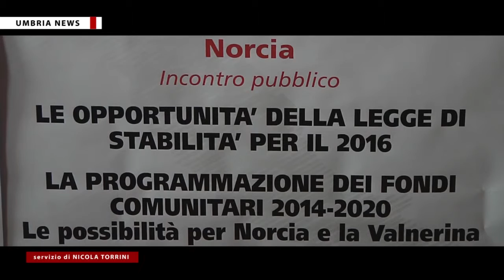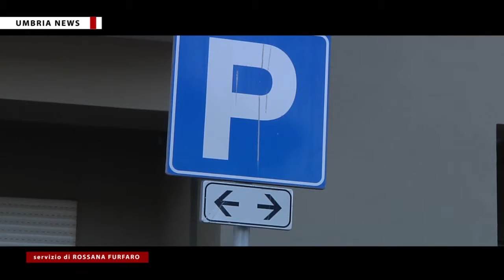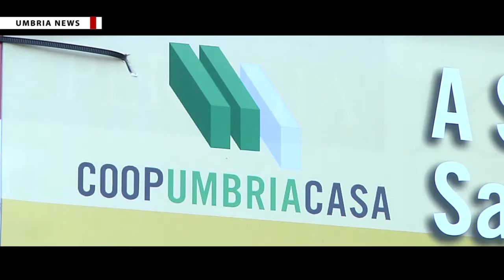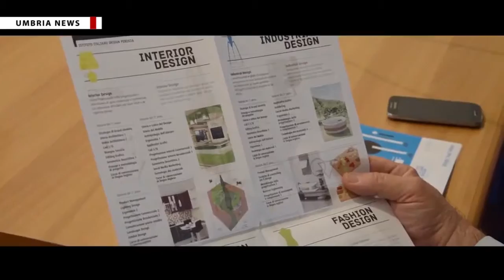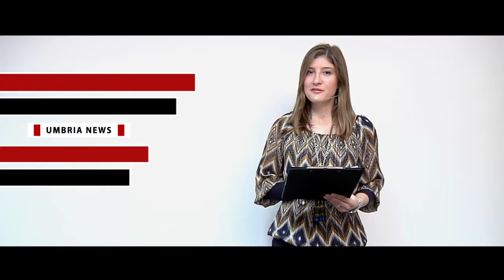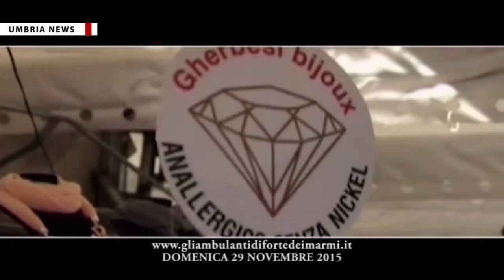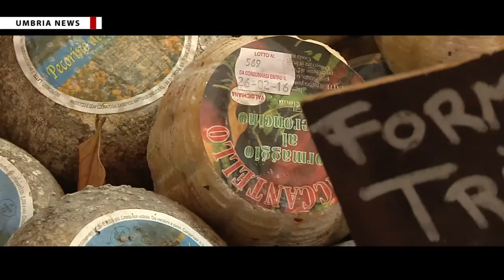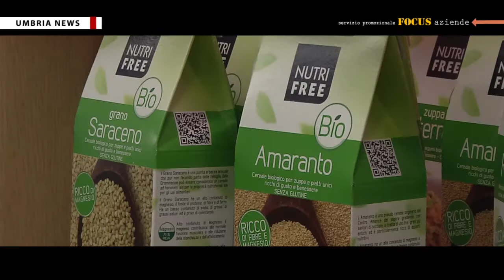[UMBRIA NEWS] #623 - 24 novembre 2015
Realizzazione a cura dell'agenzia video giornalistica AVI NEWS che produce anche il rotocalco televisivo di cultura, informazione e società UMBRIA NEWS, in onda su TeF Channel nei seguenti orari